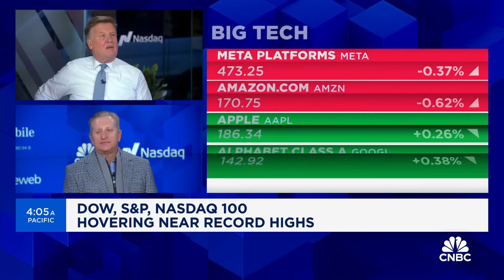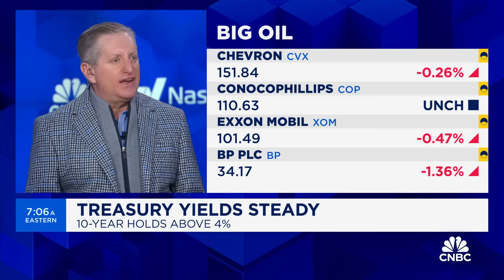'Big Short' investor Steve Eisman: Deep down Fed's Powell is 'petrified' of redoing Volcker again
Steve Eisman, Neuberger Berman senior portfolio manager, joins 'Squawk Box' to discuss the state of the economy, the hot jobs data and impact on the Fed's rate path decision, latest market trends, and more.